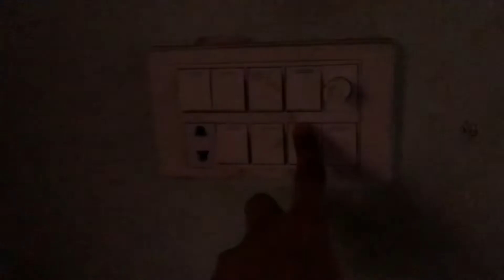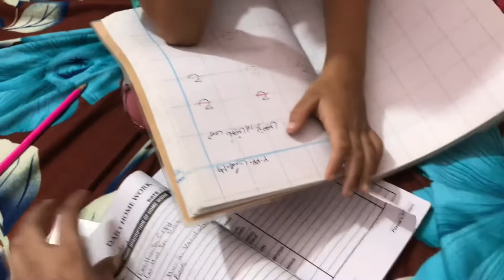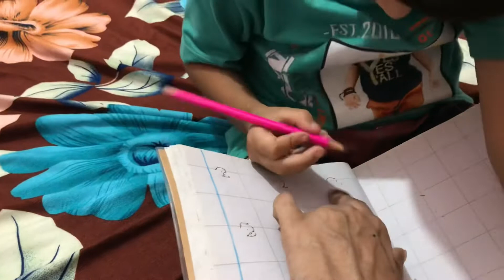ajj Ka Nasha Lahori Chollo k sath | Lalay k sath. Bike per gye | Zohaib Ki Taiyari exam ki krwayi